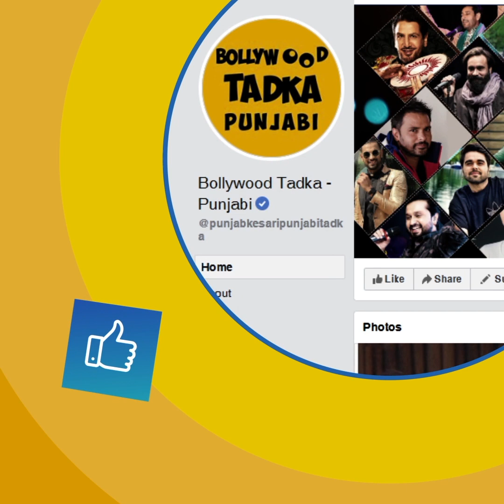ਇਸ ਖੂਬਸੂਰਤ ਅਦਾਕਾਰਾ ਨੇ 'I am Pretty' Challenge ਰਾਹੀਂ ਫੈਨਜ਼ ਦਾ ਲੁੱਟਿਆ ਦਿਲ